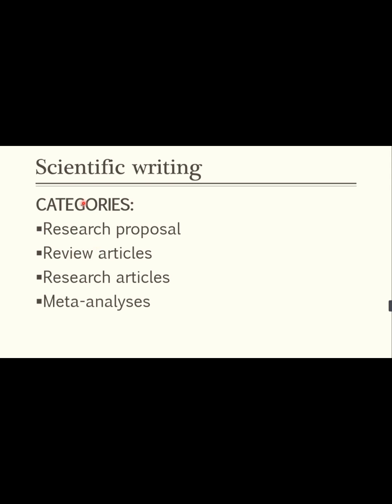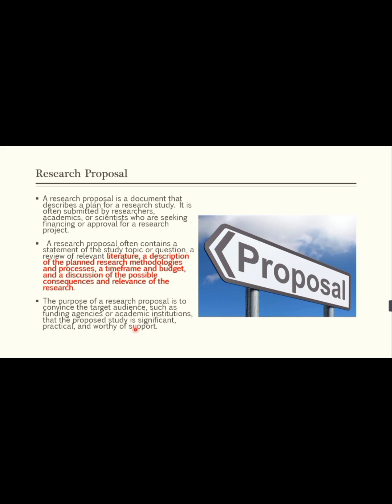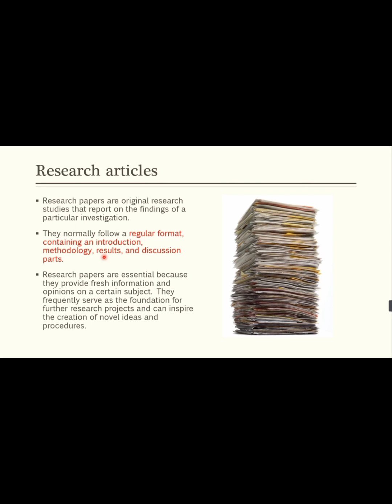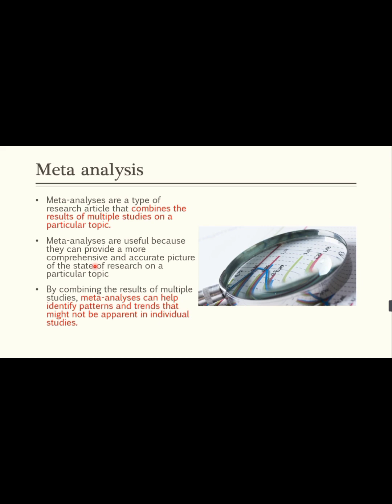Introduction of scientific Writing/ Types/ review article/Research article/meta analysis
This video is about the Introduction to scientific Writing/ Review article/ Research article/ meta-analysis